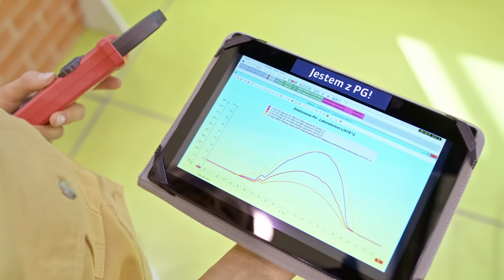My inspirujemy, ty rozwijasz swoje pasje!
Kasia stawia na ekologię. Adam to pasjonat robotyki i cybernetyki. Ania swoją przyszłość wiąże z inżynierią biomedyczną. Wojtek z kolei od najmłodszych lat fascynował się materiałami przyszłości i zaawansowanymi komponentami, które mogą usprawnić podbój kosmosu.
Co ich łączy? Wybrali studia na Politechnice Gdańskiej! Tutaj liczą się pasje i chęć działania, a marzenia stają się rzeczywistością.
Studiuj w Gdańsku, mieście które zachwyca i inspiruje, na jednej z 10 uczelni badawczych w Polsce!